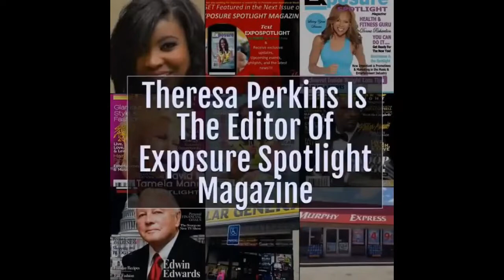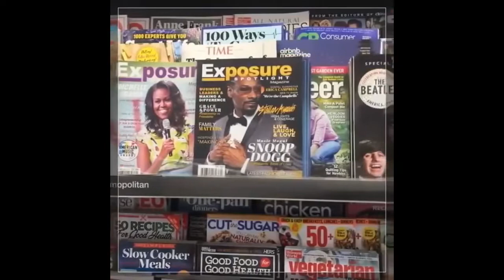Exposure Spotlight Magazine Interviews at the American Idol Baton Rouge Auditions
Rising stars from surrounding areas of Baton Rouge, Louisiana auditioned to be the Next American Idol and had the opportunity to be interviewed by Exposure Spotlight Magazine.